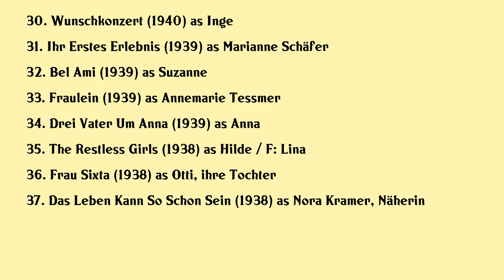Ilse Werner Movies list Ilse Werner| Filmography of Ilse Werner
Ilse Werner Full Movies List Filmography of Ilse Werner

Latest movies of Ilse Werner are:

1. Munchhausen Ein Mythos In Agfacolor
2. Eine Frau Mit Pfiff
3. Alles Wegen Robert De Niro
4. Wenn Ich Sonntags In Mein Kino Geh
5. Die Hallo Sisters
6. Haus Vaterland
7. Noch Ne Oper
8. Gluckspilze
9. Wir Machen Musik
10. Die Herrin Vom Solderhof
11. Reaching For The Stars
12. Ein Toller Tag
13. Annchen Von Tharau
14. Der Vogelhandler
15. Mutter Sein Dagegen Sehr
16. Konigin Einer Nacht
17. Gute Nacht Mary
18. Epilogue
19. Mysterious Shadows
20. Leckerbissen

Complete list of movies acted by Ilse Werner are in this video.

Please Comment down your favorite movie of Ilse Werner